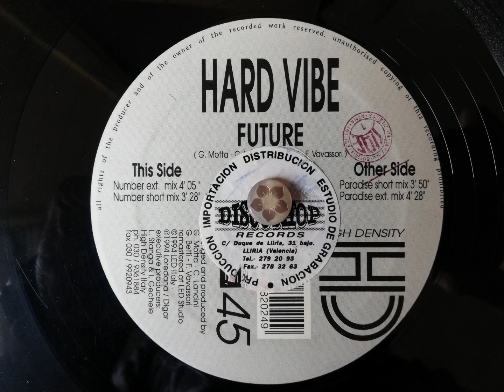HARD VIBE - Future(Number Extended Mix)B1